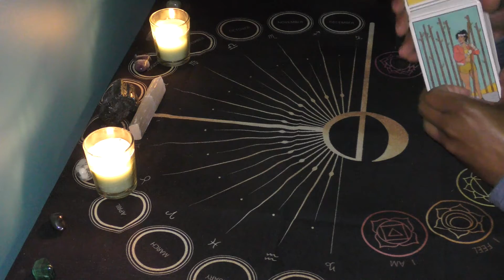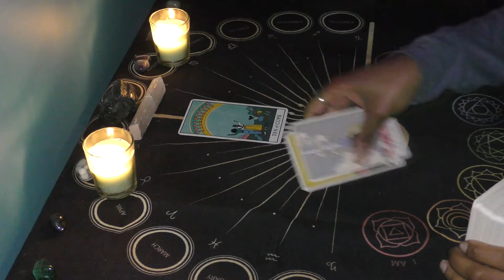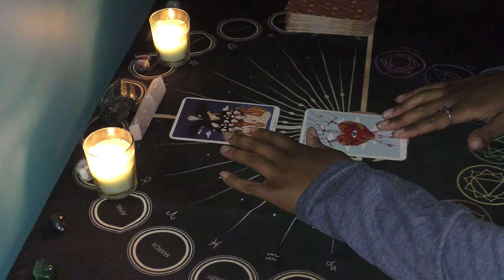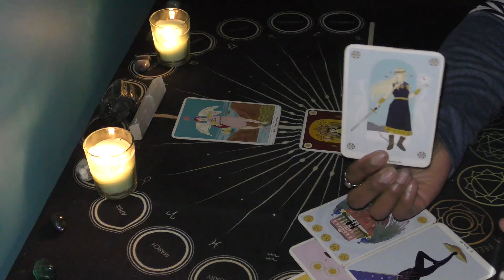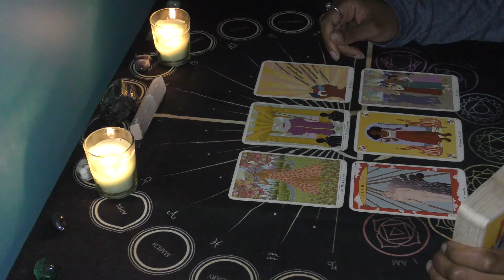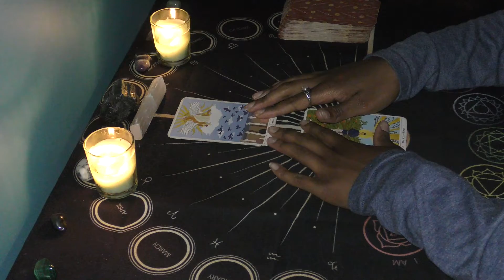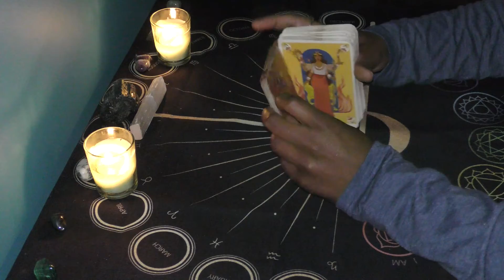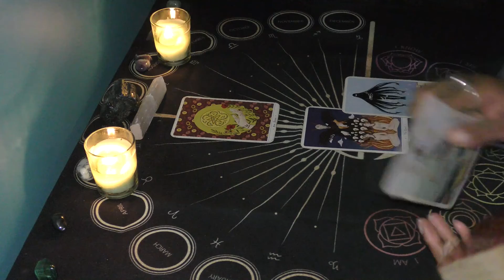🙏ALL SIGNS; MARCH 30🔮DAILY MESSAGE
TIMESTAMPS
Aries 00:48
Taurus 2:59
Gemini 5:17
Cancer 7:30
Leo 10:53
Virgo 14:04
Libra 16:29
Scorpio 19:17
Sagittarius 22:09
Capricorn 25:50
Aquarius 28:17
Pisces 30:13

If you stay awhile, hit the thumbs up, share the content with your friends and family, and subscribe to the channel as we continue to build a virtual family here at Monachopsis Tarot.

All personal readings are pre-recorded and sent via a private YouTube link. Live and/or in-person readings are available at a higher cost.

Much love,
-Amira